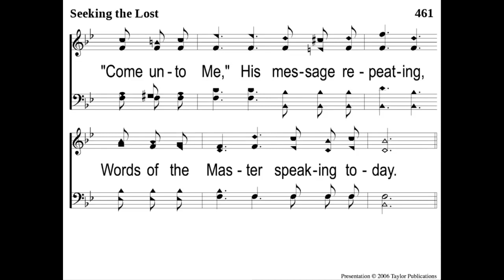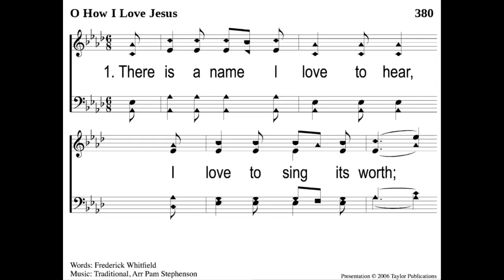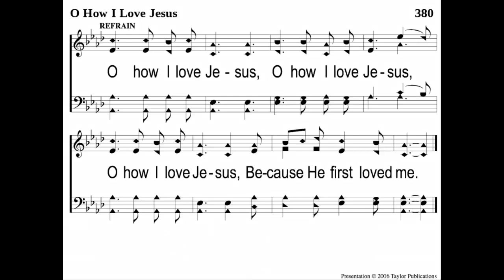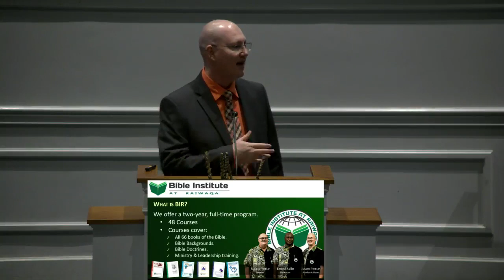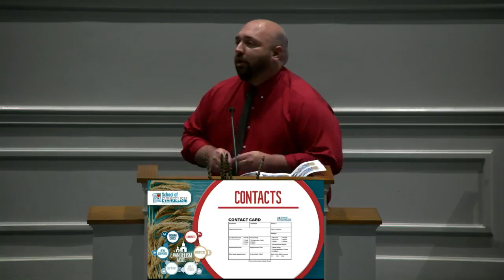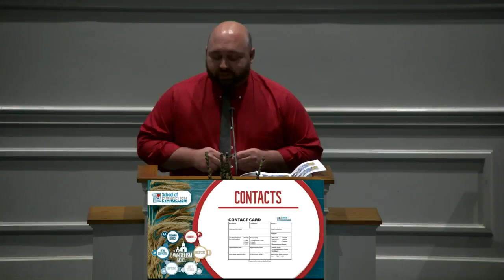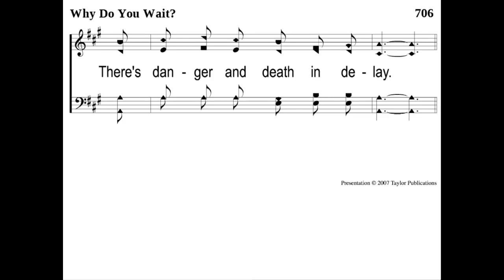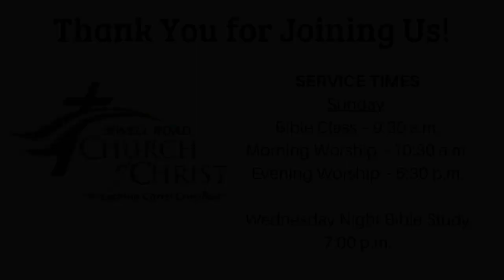Mission Sunday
Reports from Rocco and Jason Pierce, John Pig, and Derek Broome on our mission efforts.